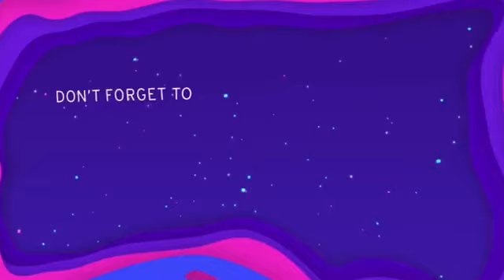Singer Jawad Ahmad ka reaction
singer jawad ahmad#politicion
Singer and politician Jawad Ahmad ka reaction